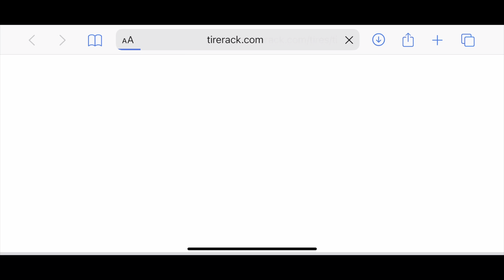Whelp. Time for tires.